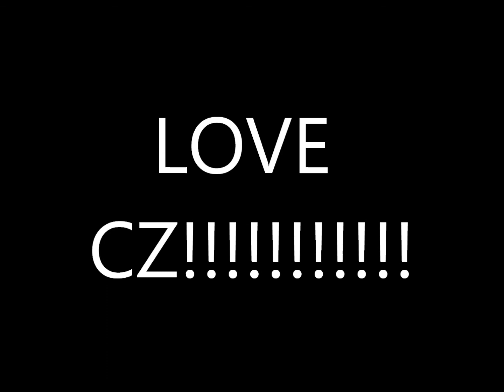TESSAS MOVIE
for tessa